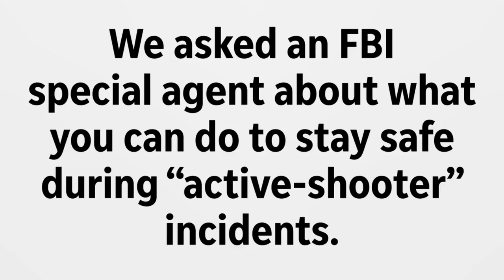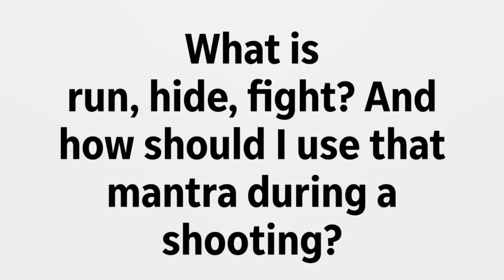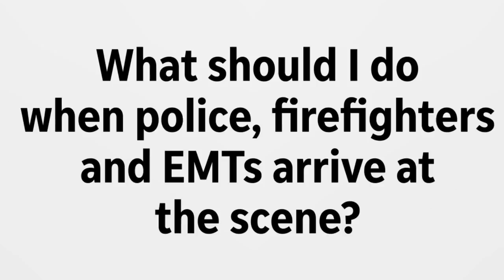What to do during an active-shooting situation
In active-shooter situations, people should ensure they're not easy targets. FBI Supervisory Special Agent Lance Leising explains how.